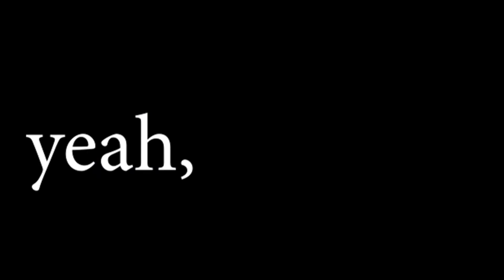Demo Reel - Gentry Stayton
A short anthology of highlighted works by producer Gentry Stayton.